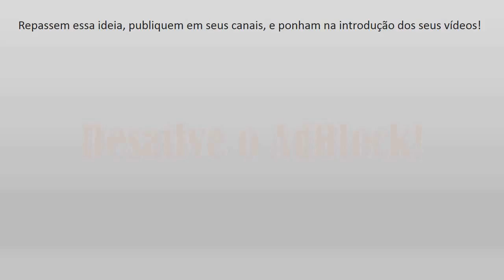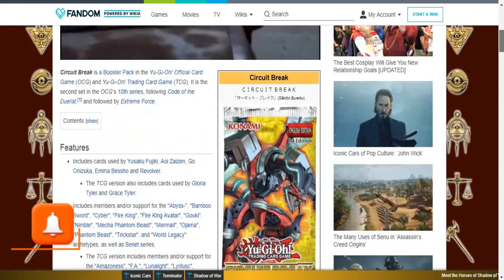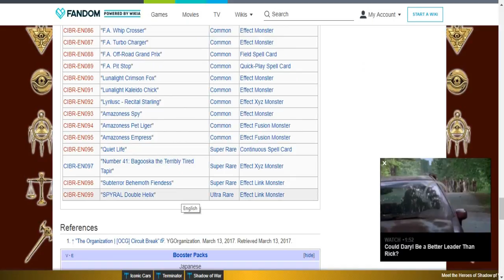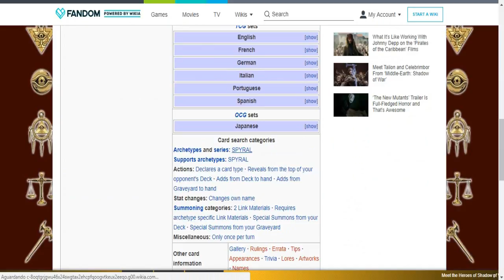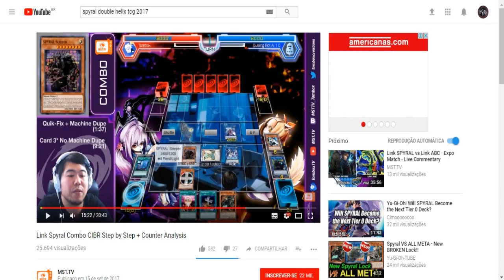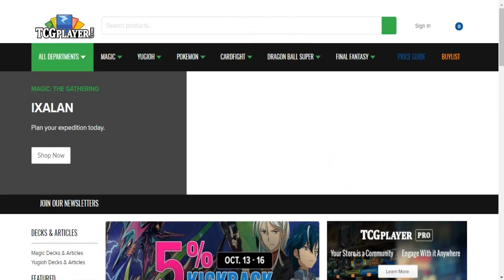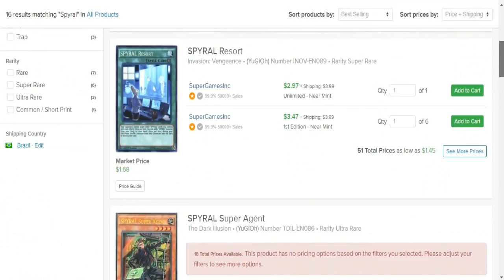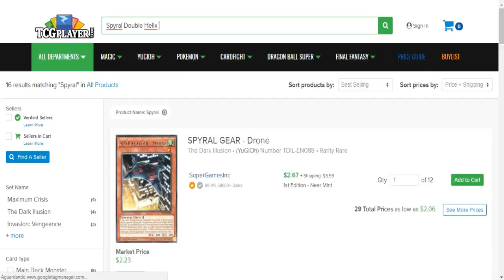Spyral TCG Deck Analise/Combos and Deck Profiles - KGD#48 (ESPECIAL) I OUTUBRO 2017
►Nexus - Portal de Informações e Episódios Online no mundo do Yugioh!

Esse vídeo é um oferecimento de Gamers Support, Aluguel e Compra de Jogos de PS4 com preços que cabe no seu bolso =D
Ocorre sorteio mensais, promoções e muito mais! Então participe!

Sinopse: Devido a um trágico acontecimento que gerou consequências desastrosas em todos os reinos, o Alto Conselho Celestial declarou estado de emergência e o Inferno está inquieto. Enquanto isso, o misterioso desaparecimento do Juiz Minos, responsável por decidir se uma alma humana adentrará os portões do céu ou se será enviada para o reino dos demônios está prejudicando o equilíbrio do purgatório, que conta com uma enorme concentração de pessoas e que a qualquer momento pode entrar em colapso - E as consequências disso seriam inimagináveis.
Sem conhecer esse lado do mundo, vive no ano de 2018, o perturbado jovem Damien - Um adolescente de dezesseis anos criado por uma liga sádica de assassinos que acreditam que eles são dessedentes da extinta Ordem dos Cavaleiros de Sangue, uma sociedade pertencente a Idade Média que condenava os tabus sociais, praticando incesto e a antropofagia entre seus membros. Essa liga é responsável pela poderosa empresa britânica de biotecnologia, a Venom Corporation, um corporação multinacional que influencia na política dos países mais desenvolvidos do Globo. Ainda, no distante leste europeu, vive a jovem Seline - Uma garota de dezoito anos, com um passado misterioso e traumático, que está preste a ser vendida no maior mercado negro do planeta. Além disso, nascida na cidade de São Paulo, a hacker Nadine Lecter, formada em biomedicina, foi convidada para trabalhar na unidade do FBI em Boston, contudo, ela logo irá descobrir que aceitar esse emprego, talvez tenha sido a decisão mais perigosa e intrigante de sua vida.
Em O Artefato Mortal: Os leitores adentraram em um perigoso e violento mundo, repleto de mistérios, romances,intrigas e traições, passando por vários fatos históricos. Você será transportado para um mundo poderoso e sanguinário, de guerras e magia, onde a morte e a vida poderão se alterar em um simples virar de uma página.

►Live toda semana =D
►As vezes eu inicio uma live pelo simples fato de ter tempo para poder jogar o jogo( não se preocupe,não é um jogo cuja série em live já esteja em andamento) é mais para descontrair mesmo =D Então fique ligado no canal ;)

Utilidades para os duelistas:
Tags extras: Yugioh,Yu-Gi-Oh!,YGOPRO,SPYRAL,SPYRAL DECK,YUGIOH SPYRAL DECK 2017,SPYRAL DECK 2017,YUGIOH NEW LINK MONSTER SPYRAL,SPYRAL The Double Helix,ＳＰＹＲＡＬ－ザ・ダブルヘリックス,遊戯王,遊戯王ADS,YGOPRO - SPYRAL The Double Helix Combos,SPYRAL The Double Helix Combos,SPYRAL LINK COMBOS,yugioh spyral 2017,SPYRAL 2017,YUGIOH SPYRAL DECK,NEW SPYRAL LINK MONSTER,Yugioh Duel Links,Yugioh VRAINS,Spyral deck profile,yugioh spyral double helix,spyral double helix,yugioh spyral combos